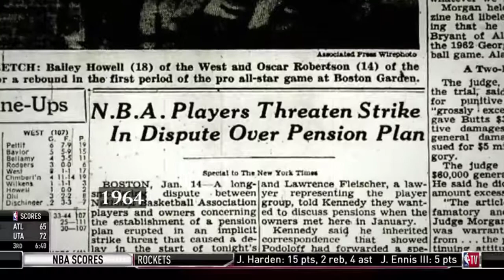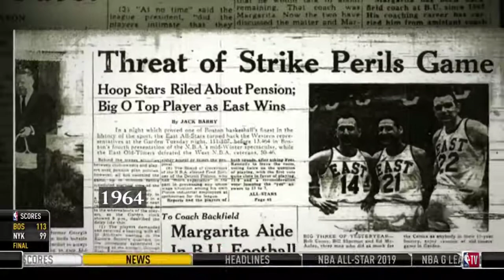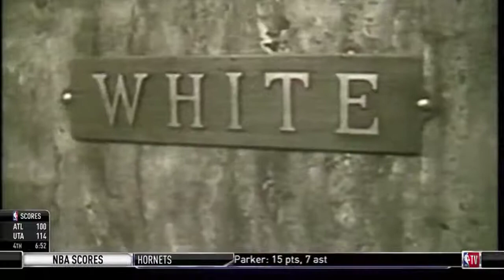Open Court: Black History Month - Basketball and Society